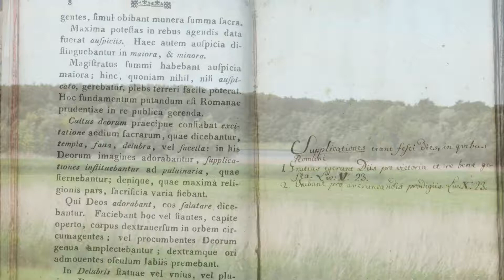a day with me | part one ☼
Hey hallo en welkom bij weer een nieuwe video, leuk dat je kijkt, Ik ging naar het mooie Kampen om lekker rond te kijken en jurkjes te passen en ik zag ook nog hele schattige dieren ❤

Liefs Rianneke